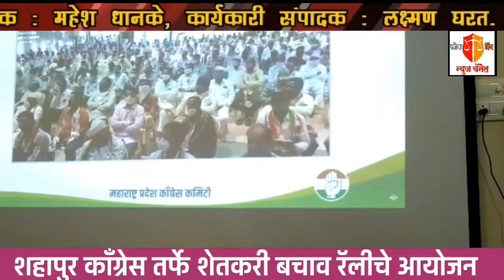शेतकरी बचाव रॅलीचे शहापुर मध्ये आयोजन